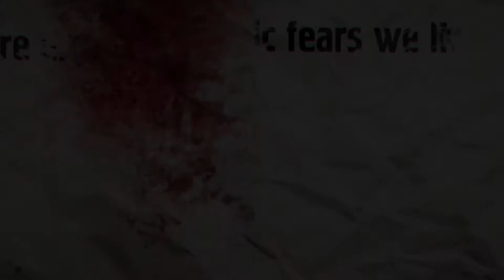SOLITUDE CREEK by Jeffery Deaver (UK book trailer) – Hodder & Stoughton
Watch the UK book trailer for SOLITUDE CREEK, the fourth electrifying Kathryn Dance thriller by master of suspense and number one bestselling author Jeffery Deaver. Preorder now

One mistake is all it takes.

Busted back to rookie after losing her gun in an interrogation gone bad, California Bureau of Investigation Agent Kathryn Dance finds herself making routine insurance checks after a roadhouse fire.

But Dance is a highly trained expert in body language: her most deadly weapon is her instinct, and they can't take that away from her.

And when the evidence at the club points to something more than a tragic accident, she isn't going to let protocol stop her doing everything in her power to take down the perp.

Someone out there is using the panic of crowds to kill, and Dance must find out who, before he strikes again . . .

To learn more about Jeffery Deaver and The Skin Collector, visit his